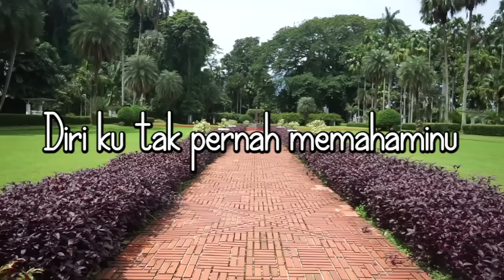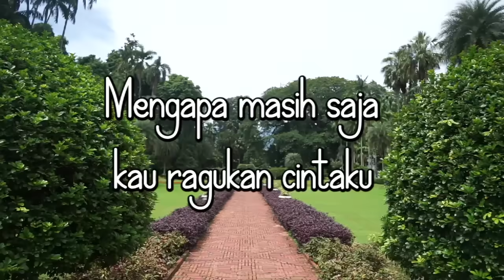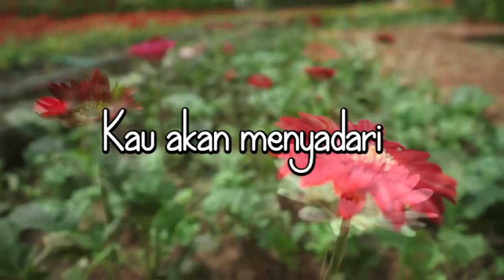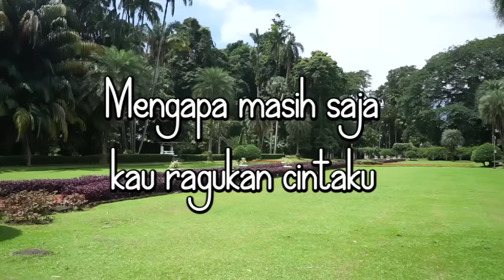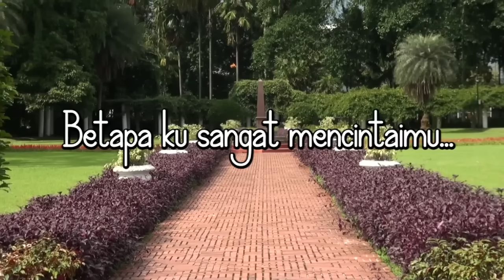Dian Piesesha - Jangan Salah Menilai (Official Lyric Video)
Lagu ini menceritakan seseorang yang dituduh tidak memahami pasangannya dan selalu dicurigai memiliki hubungan selain dengan kekasihnya.

Diamnya seseorang bukan berarti dia mengiyakan apa yang dituduhkan kekasihnya, tapi terlebih karena dia tidak mau berdebat panjang yang pada akhirnya bisa terjadi sesuatu hal yang tidak diinginkan dan hal itu sangat dihindari karena jauh di dalam lubuk hatinya dia sangat mencintai kekasihnya tersebut.

Apabila kita mencintai seseorang berusahalah mempercayai dan memahami ketulusan cintanya janganlah terus meragu yang pada akhirnya akan terjadi hubungan yang tidak sehat.

Jika kita ingin tau seberapa besar cinta seseorang maka melihatlah pakai hati. Dengan cara itu kita akan tau seberapa besar cinta yang dia persembahkan untuk kita.

Artist : Dian Piesesha
Composer : Wences Laus Maria
Publisher : Pustaka Jeka

Executive Producer
Leonard ‘nyo’ Kristianto

Producer
Leonard ‘nyo’ Kristianto

Musicians
Leonard ‘nyo’ Kristianto (keys, synth, loops, logic programming)
Widya Kristianti (acoustic piano)
Franky Sadikin (bass)
Nurul Susanto (guitar)
Scstudiorec (drums)
Leonardo Zorzi (strings and virtual orchestrations)

Additional Musicians
Smith Curry (pedal steel guitar)
Robert Simanungkalit (lead guitar)
Pangkerego Voice (backing vocals)

Strings and Virtual Orchestrations was recorded in London, UK
Drums was recorded in Italy
Pedal Steel was recorded in Nashville, USA

Vocal Director
Joeharlen Simanjuntak

Recording Engineers
Jeko & Nurul Susanto

Mixing, Mastering & MFiT
Leonard ‘nyo’ Kristianto at studioxv jakarta, Indonesia

Video Director & Story Line
Winda Susanti

Cameramen
Ahmad Syaifullah Jefri & Muhammad Siswandi

Video Editor
Ahmad Syaifullah Jefri

Make Up Artist and Hair do
Dian Piesesha

Buat kalian yang gengsi untuk ngakuin kesalahanmu di masa lalu dan mau minta maaf ke si dia, bisa banget nih diungkapin lewat lagu 'Jangan Salah Menilai', yang bisa kalian dengerin secara gratis di :

Aktifkan juga NSP "Jangan Salah Menilai", dengan kode :
Telkomsel : JSMSDP
XL/Axis : JSMSDP
Three : JSMSDP

BLOK M SQUARE Lt. Basement. Blok B 217-218
Jakarta Selatan

Buruan. Sebelum Kehabisan !